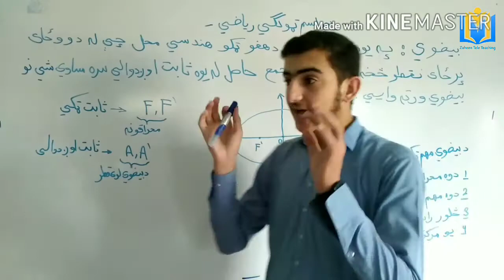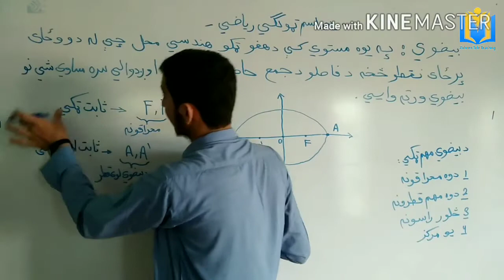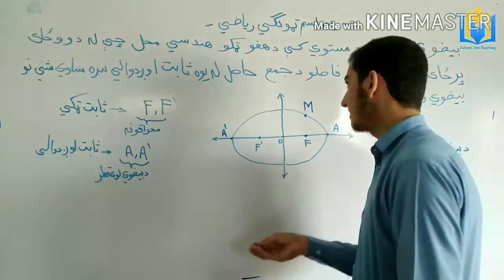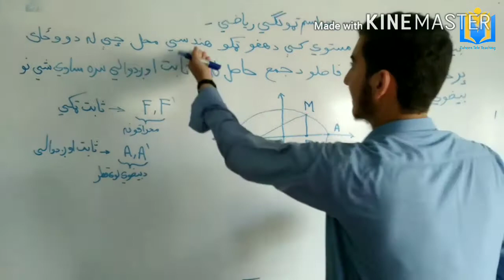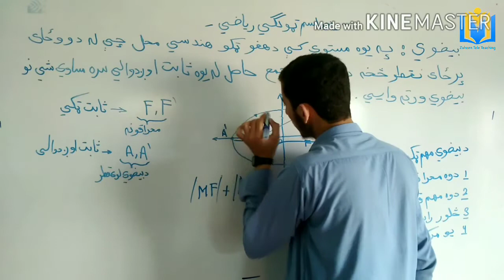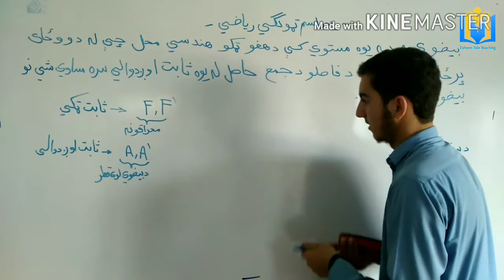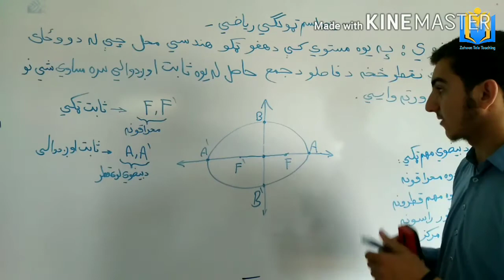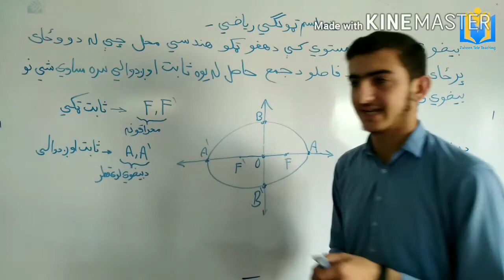بیضوي او مهم ټکي یې//په پښتو ژبه//استاد شبیراحمد ذهین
په دا ویډیو کې تاسو ته د بیضوي او د بیضوي مهم ټکي تشریح شوي دي تاسو کولی شی چې ډیر زر ورباندې پوه شی.